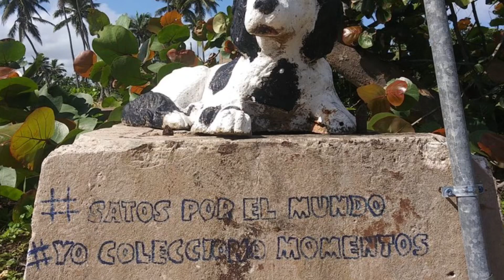Cerro Gordo MTB Trail (11-11-18) Team Wanabi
Los Duros